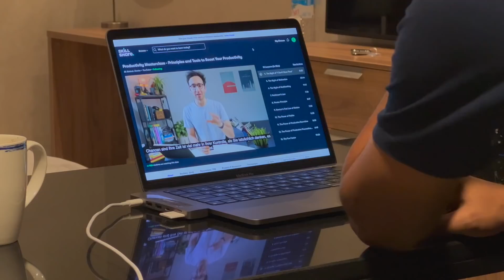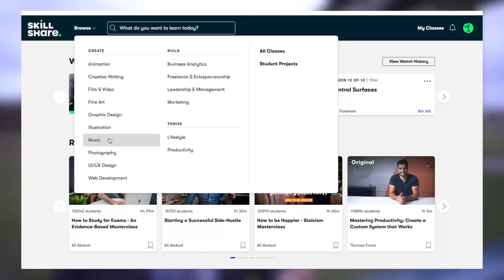France's Failed "FLYING" Train Project | Case Study | Gagan Choudhary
Namaste, This is a Case Study video about France's one of the most futuristic projects that they were working on decades back, Aérotrain.

Jean Bertin, along with the French government worked on a kind of Hovertrain that was successfully tested near Paris and clocked a speed of  421 Kmph.